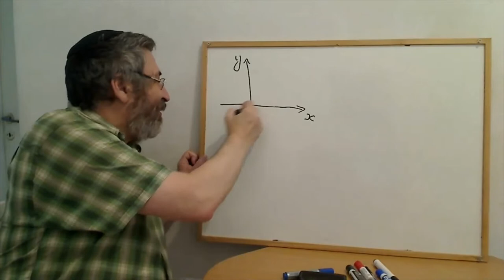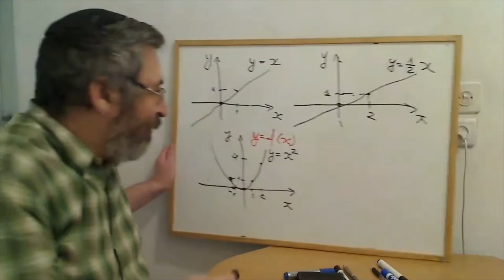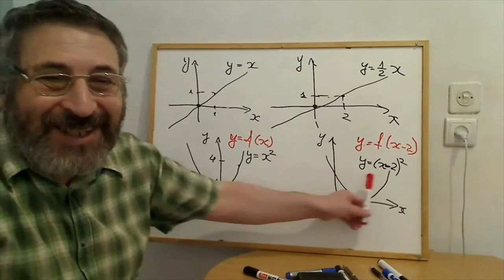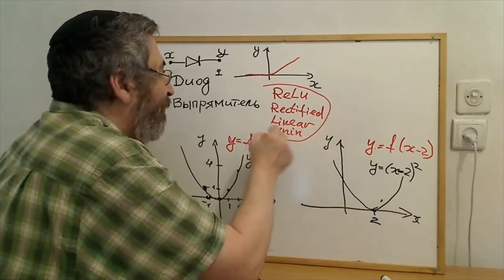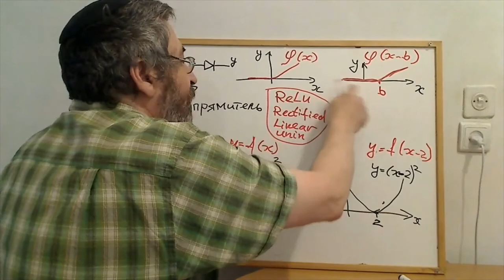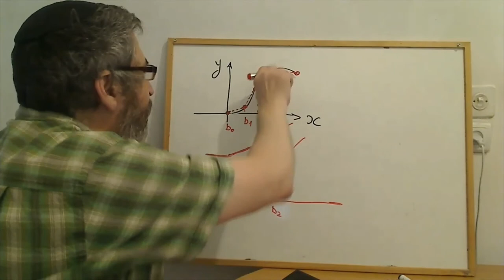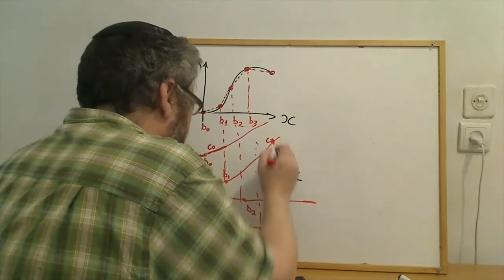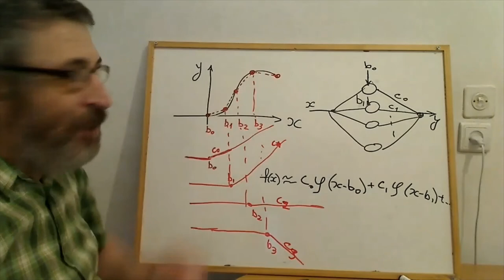Нейронные сети для школьников: приближение функций